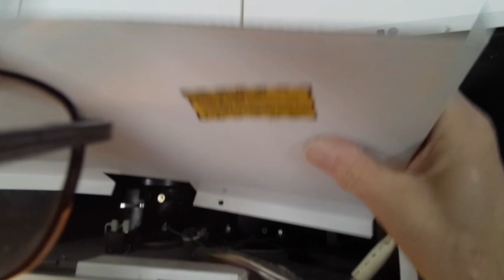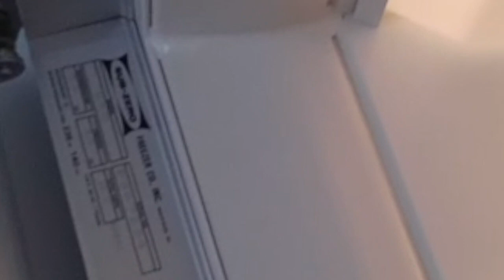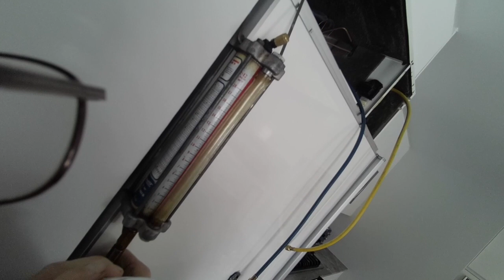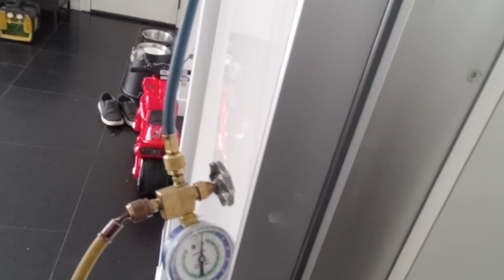Sub-Zero Model 550 Evaporator replacement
This video shows step by step on how to replace an evaporator coil and what equipment needed on a Sub-Zero refrigerator model 550.